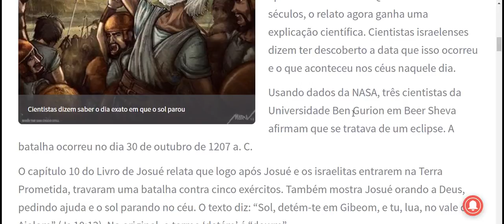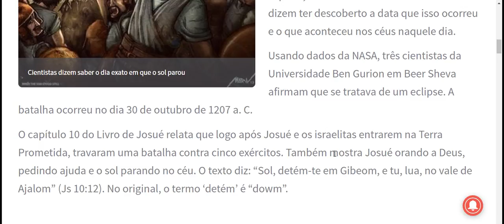Cientistas israelenses dizem saber o dia exato em que o “sol parou”